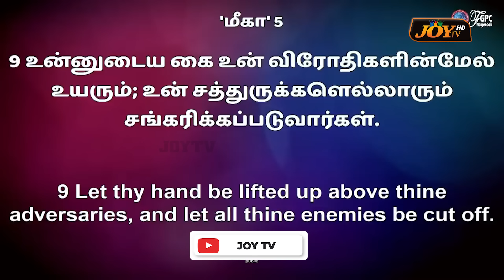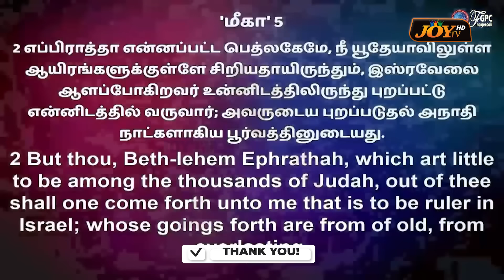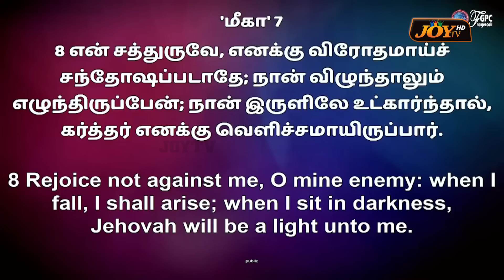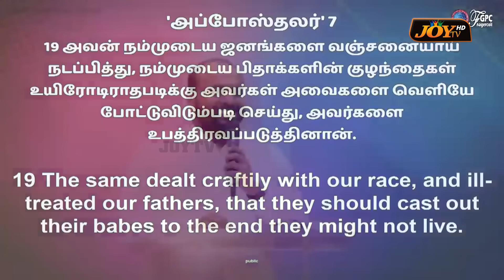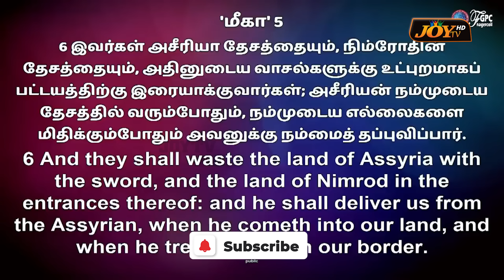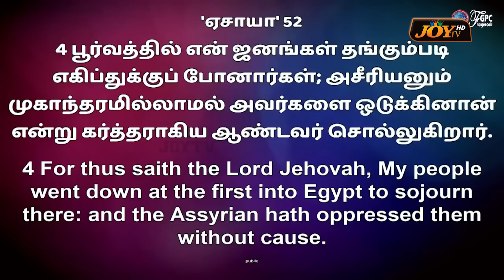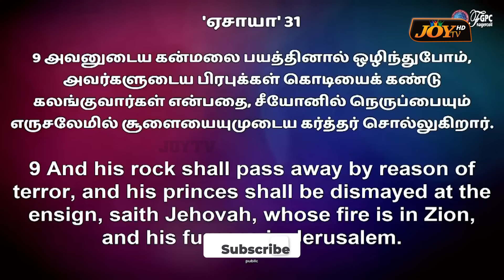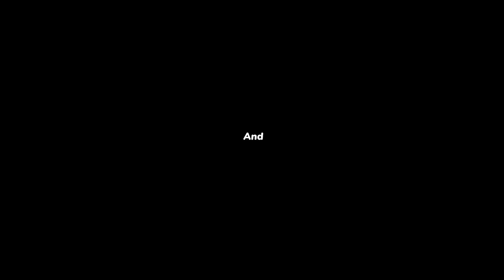இனிமேல் உன் கை உயரும் ! | Ps. JOHNSAM JOYSON | FGPC | SPECIAL MESSAGE | Jan 23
🔴இனிமேல்  உன் கை உயரும் ! | JOHNSAM JOYSON | DAVIDSAM JOYSON | FGPC NAGERCOIL | Tamil Christian Message | Motivational Message | Short Message | January 23, 2023